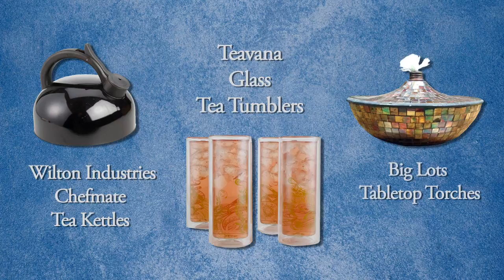Recall Roundup: August 23, 2013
CPSC's Patty Davis shows you the hazards with recently recalled products, including Wilton Industries Chefmate 2-Quart tea kettles, Teavana Tea Tumblers, and Big Lots Tabletop Torches.